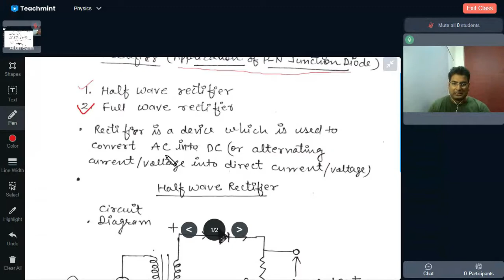P-N Junction Diode as a Rectifier I Half Wave Rectifier I Full Wave Rectifier Physics # Polytechnic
🇮🇳🇮🇳 Useful for UP polytechnic students, 11th,12th  U.P., CBSE | NEET |  IIT- JEE |and other competitive exams.